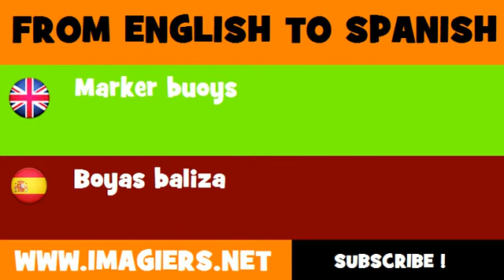FROM ENGLISH TO SPANISH = Marker buoys